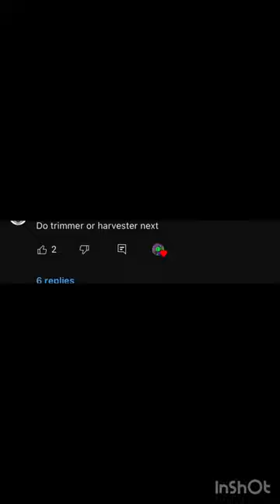My take on The Trimming.